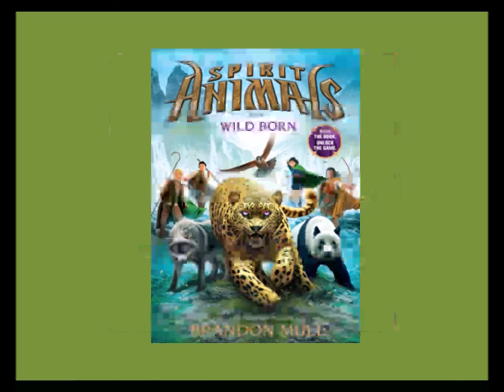Grace Ma, 2015: "Spirit Animals 1: Wild Born"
We are currently having a contest involving the number of clicks.

Writing Festival 2015/16, English Aloud
Student: YoonSeo Shin,  9 Years Old, ASan